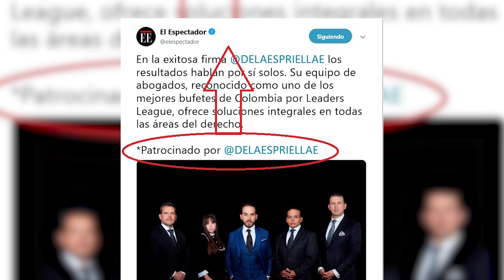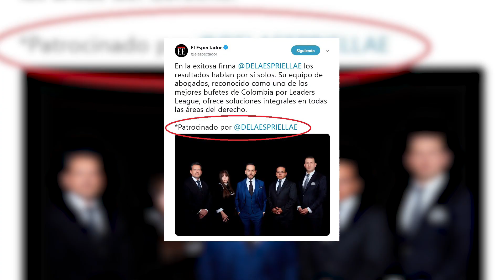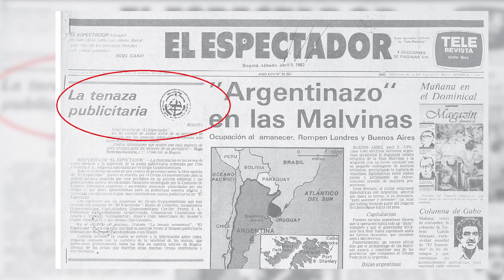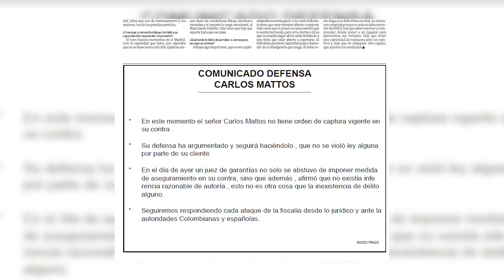"Acá está muy clara la separación entre publicidad e información": Fidel Cano | El Espectador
En este capítulo de la Redacción al desnudo, Fidel Cano habla sobre las críticas que recibimos por la pauta en redes sociales de la firma de abogados de Abelardo de la Espriella. Confiesa estar sorprendido porque "reconocidos defensores de la libertad de expresión hubieran salido de manera tan vehemente a exigir que El Espectador hiciera una suerte de censura previa a los mensajes publicitarios para que acepte solo los de quienes sean como ellos".